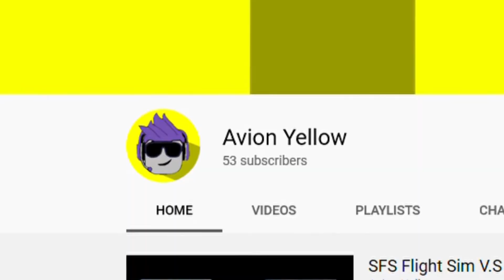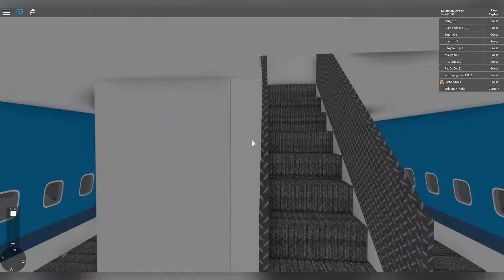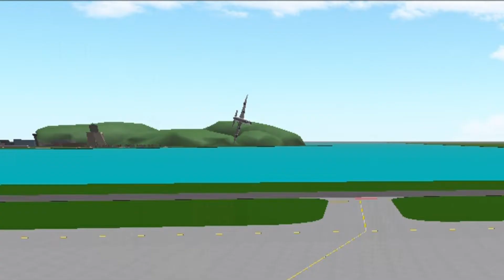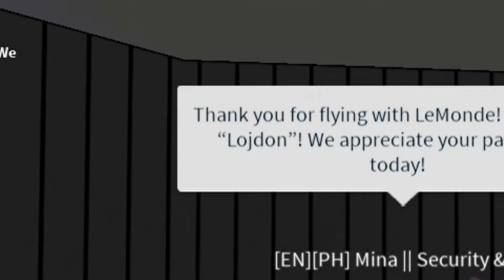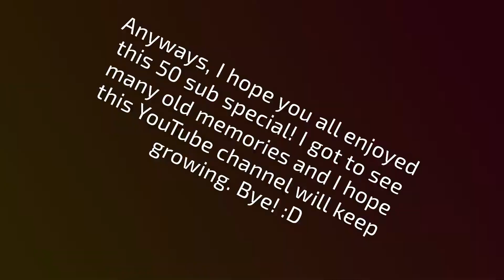Funny Moments Compilation! (50 sub special)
So today I recap weird and funny moments throughout my channel. I had a lot of fun making it.
I did have some problems in the audio, that is why the music faded out and the outro music restarted.